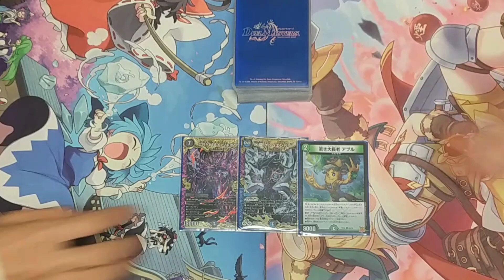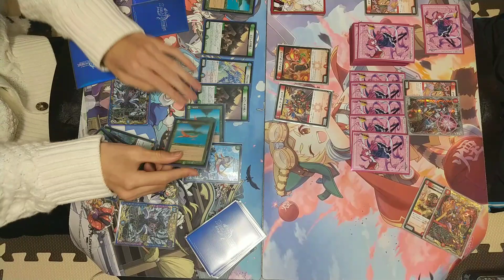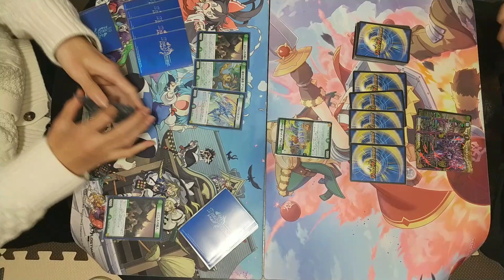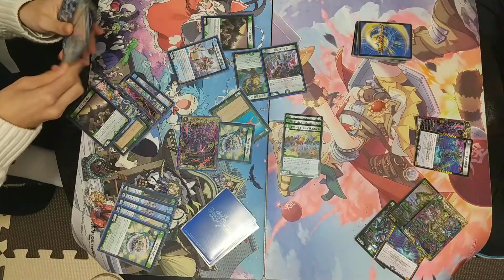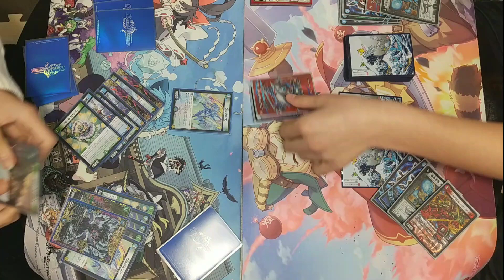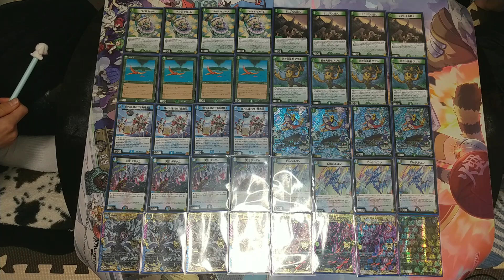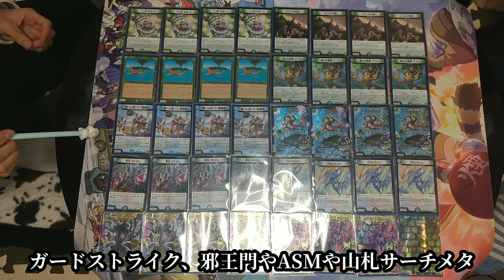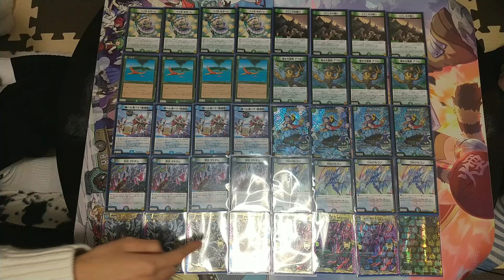【環境キラー】ジャオウガ採用したらフィニッシュ安定度MAX過ぎた件。【デュエマ対戦】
(編集 : ヒンマ)

どうも、アピポーズ〖TCGチャンネル〗です！